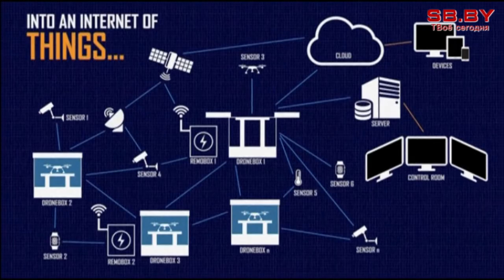Автономная базовая станция Dronebox позволит работать дронам месяцами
Сингапурская компания-производитель беспилотных летательных аппаратов представила автономную базовую станцию, предназначенную для зарядки, хранения, запуска и передачи данных с дрона без участия человека. Таким образом беспилотник сможет функционировать в автономном режиме до нескольких месяцев, обмениваться информацией с сервером через сеть Интернет и спутниковую связь.